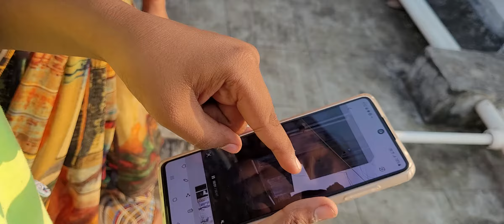Kishi bhi inshan par bharosha na kare nahi to yesa hota he 😰😰😰😰